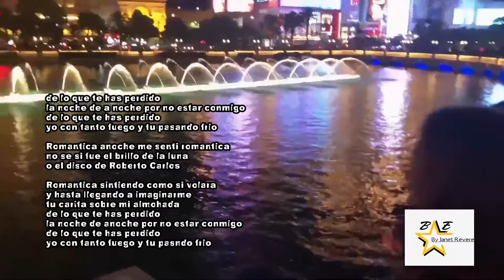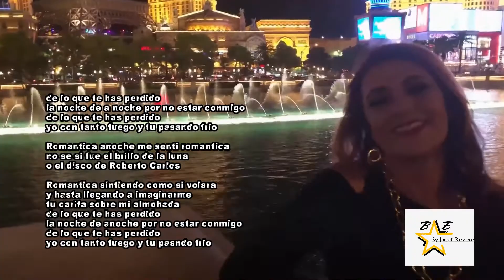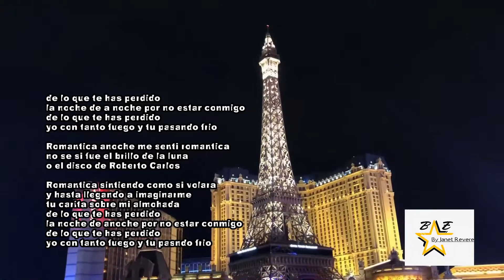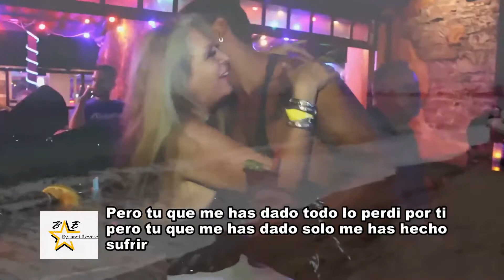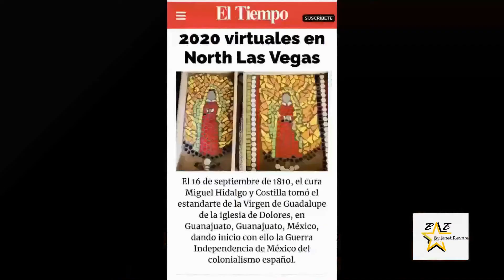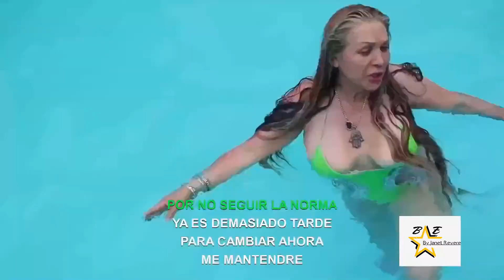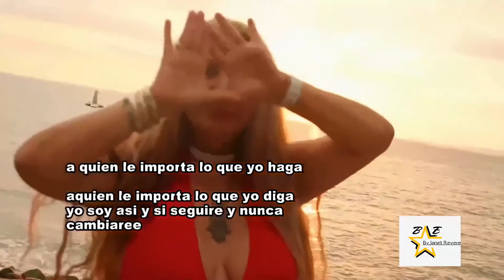Actriz y Cantante Rosa Gloria Chagoyán madrina de Las Fiestas Patrias 2021